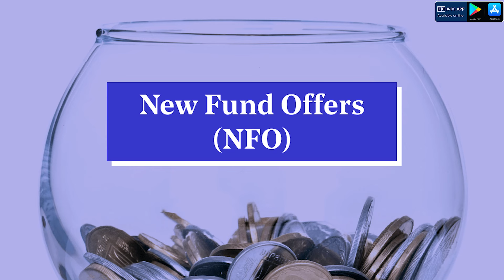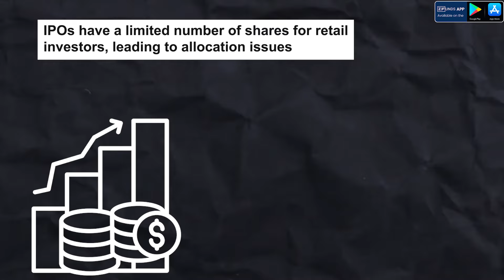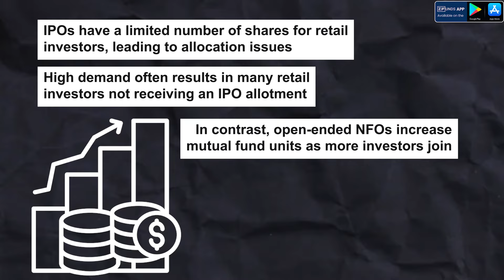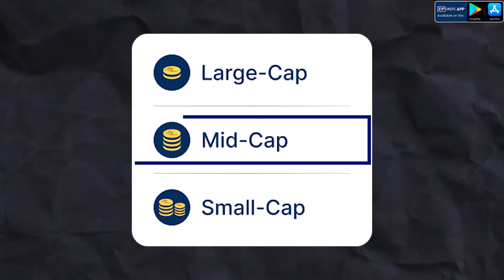NFOs vs IPOs: Is Investing in New Fund Offers Worth It? | Benefits of NFOs Explained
NFOs or New Fund Offers are a great way to invest in mutual funds, but some investors think it's like shooting in the dark. 🤔 Is that true, or do NFOs come with their own benefits? In this video, we'll dive deep into the advantages of NFOs and compare them with IPOs to give you the right perspective.
Learn all the key aspects of investing in NFOs and see how they can benefit your portfolio!
✨ Video Highlights:
🔑 Benefits of NFOs
🔑 NFO vs IPO – Which is Better?
🔑 Diversification and New Investment Strategies
🔑 Potential for Early Gains in NFOs
🔑 Which NFOs are Currently Open for Investment?